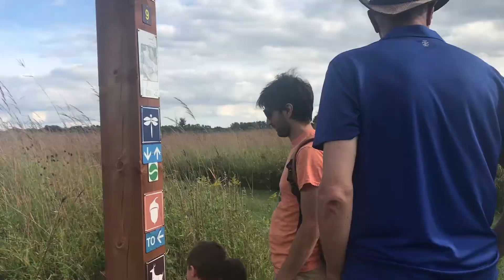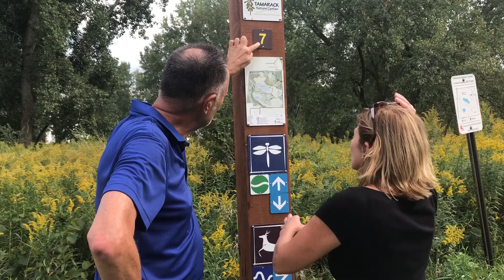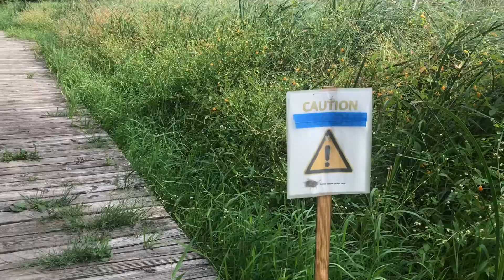A Trip to the Nature Center [Sept 2, 2018 Vlog]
This is what we did on Sept 2, 2018.